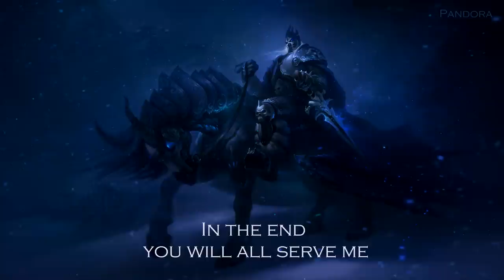Alliance - Apocalypse Tomorrow [Lich King Voice - Epic Powerful Dramatic]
My Facebook & Google+